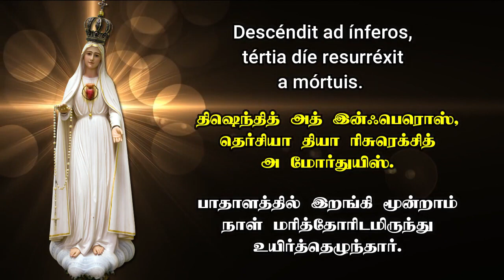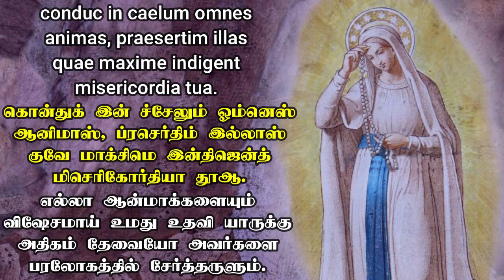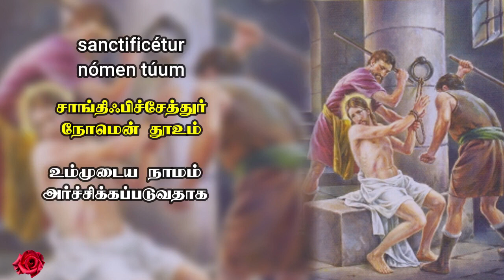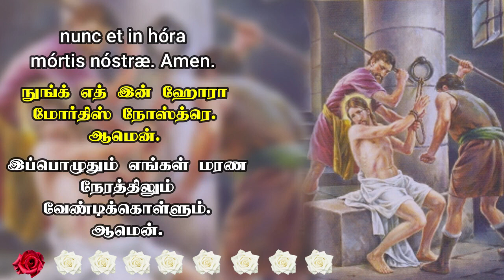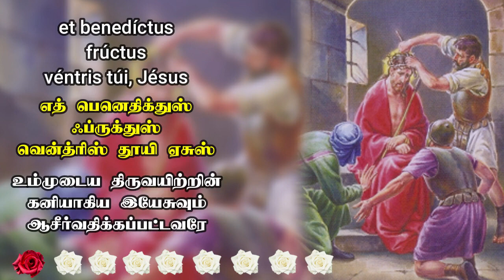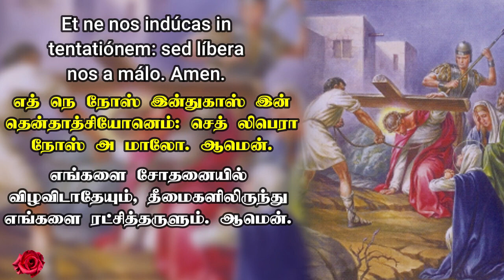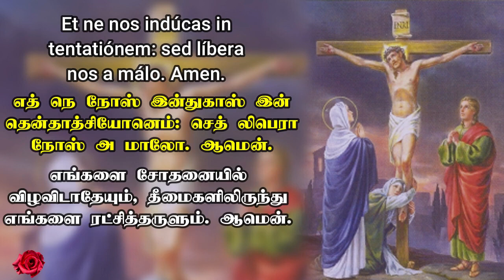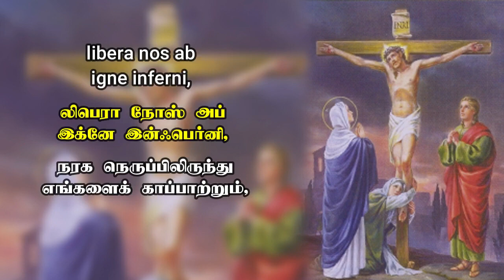லத்தீன் மொழியில் பரிசுத்த செபமாலை || தமிழ் வார்த்தைகளுடன் || Rosary in Latin || 08.03.2024